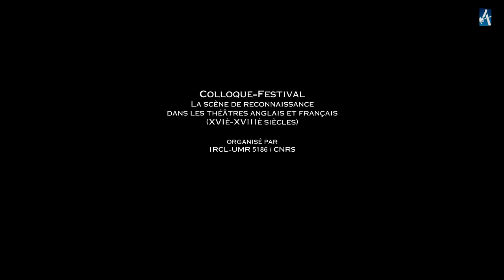Crébillon, Électre (1708), IV, 2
Colloque-Festival, La scène de reconnaissance dans les théâtres anglais et français (XVIe-XVIIIe siècles)
Organisé par l'Institut de recherche sur la Renaissance, l'âge classique et les Lumières
(IRCL - UMR 5186 du CNRS), Université Paul-Valéry Montpellier 3
Comité d'organisation : Bénédicte Louvat-Molozay, UM3 ; Franck Salaün, UM3 ; Janice Valls-Russell, CNRS UM3 ; Nathalie Vienne-Guerrin, UM3.

Sous la direction de leurs responsables ou enseignants, étudiants et stagiaires de diverses institutions s'impliquent dans l'interprétation de scènes variées, issues de pièces de théâtre renommées, parmi les moments identifiés comme moments de reconnaissance entre protagonistes.

Date : 4-5-6 avril 2012
Lieu : Théâtre La Vignette, Université Paul-Valéry Montpellier 3

Réalisation : DSI Service des usages numériques, Université Paul-Valéry Montpellier 3
Images : Hamed Benhamed et Fabrice Belmessieri.

Université de Paris Ouest Nanterre (responsables : Yan Brailowsky, Athéna Efstathiou-Lavabre et Tiphaine Karsenti)

LA SCENE
Dans son Électre, Crébillon invente qu'Oreste a été élevé par Palamède qui, voulant le protéger, a échangé l'identité du jeune prince avec celle de son fils, Tydée. C'est donc en ignorant sa véritable naissance qu'Oreste arrive à Mycènes. Cette scène de reconnaissance attendue entre Électre et lui fait donc suite à une première reconnaissance, au cours de laquelle Oreste a appris qui il était.

LES INTERPRETES
Anthony Gomes, Milena McCloskey

LE CADRE DE TRAVAIL
L'atelier Double Trouble, consacré aux scènes de reconnaissance des théâtres anglais et français des XVIe, XVIIe et XVIIIe siècles, s'est construit autour de plusieurs événements culturels qui ont eu lieu en 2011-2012 à Nanterre et à Montpellier.
1- Une première sélection de scènes a été montrée pendant Nanterre-sur-scène en décembre 2011 (une scène de Molière, jouée deux fois dans deux lieux différents).
2- Une deuxième sélection, beaucoup plus importante, a été présentée pendant un colloque-festival organisé à Montpellier du 4 au 6 avril 2012 autour des scènes de reconnaissance.
3- Une troisième sélection de scènes, plus complète encore, a été présentée à Nanterre à la Maison de l'Étudiant le 24 mai 2012. Le spectacle a duré 1h10.
Au total, Double Trouble a présenté une dizaine de scènes. Le spectacle s'est terminé avec une jig (danse) sur une musique de Purcell.
Le projet était ouvert à tous ceux qui voulaient y participer. Il n'y a pas eu d'audition ou de casting. Le spectacle a réuni des étudiants de différentes UFR (droit [1], SEGMI c'est-à-dire économie, SSA c'est-à-dire histoire et sociologie, Langues, PHILLIA soit français et arts du spectacle), de niveaux différents (de la première année au M1), et même de plusieurs pays (France, Irlande, Brésil), avec des niveaux d'anglais très varié (bilingue, bon niveau, niveau débutant).
Trois enseignants ont accompagné le groupe dans la sélection des scènes et leur mise en scène: Tiphaine Karsenti (MCF Arts du Spectacle), Athéna Efstathiou-Lavabre (MCF LEA) et M. Yan Brailowsky (MCF anglais). Cet atelier était organisé hors tout cursus et n'était lié à aucun enseignement.

LES RESPONSABLES
Yan Brailowsky est maître de conférences en littérature et civilisation britanniques de l'époque early modern à l'Université Paris Ouest Nanterre La Défense.

Athéna Efstathiou-Lavabre est maître de conférences à l'Université Paris Ouest Nanterre la Défense au département de LEA.

Tiphaine Karsenti est maître de conférences en Études théâtrales à l'Université Paris Ouest Nanterre.